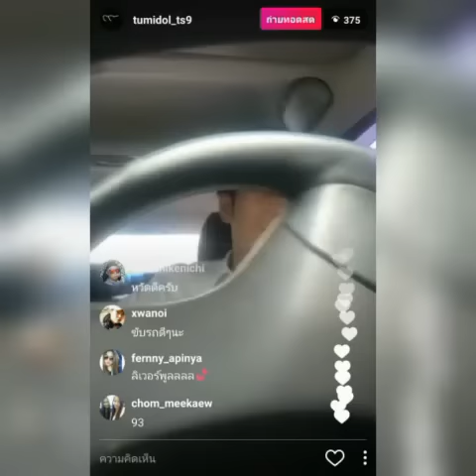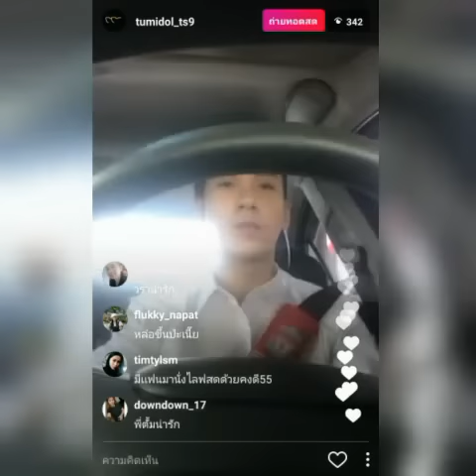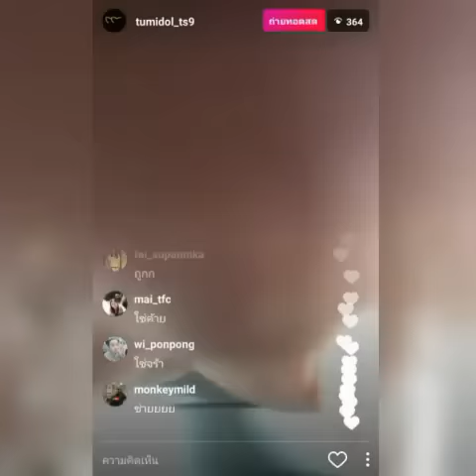ตั้ม วราวุธ Live สดผ่าน IG @tumidol_ts9 03.02.2017